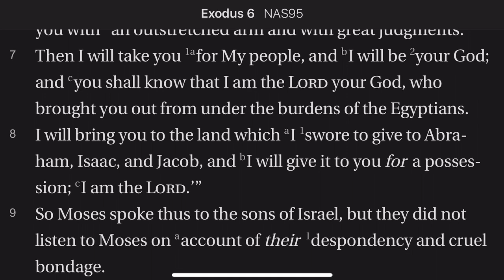Exodus 6:6-9 Despondent and Deaf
God commands Moses to speak to His people but they refuse to listen. They are beaten down and demoralized. They are at a low ebb. But God's promises are still true and His deliverence is still on the way...